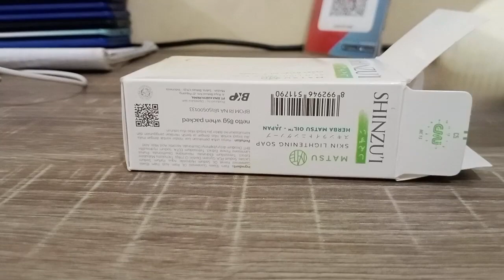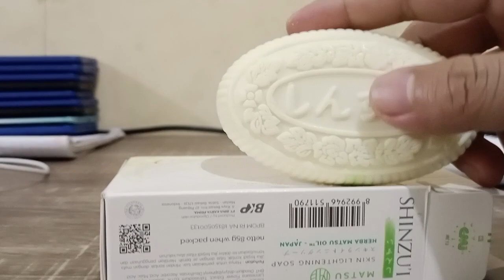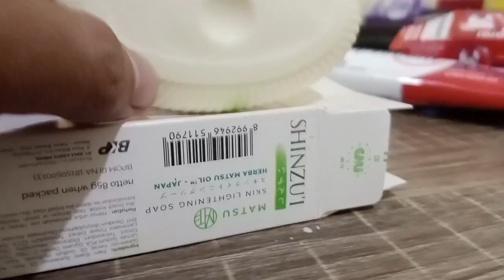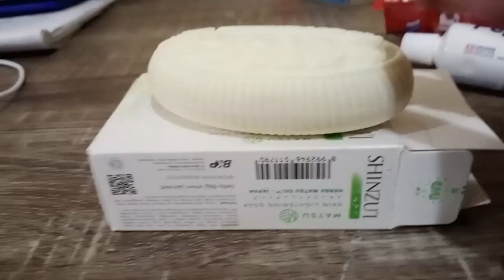produk sabun yang di sukai kalangan wanita adalah ini